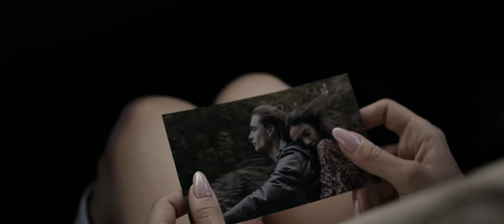AISEL - O mənə söz verib (Trailer 2021)